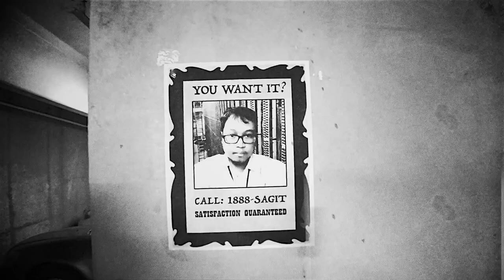The Happy Analogues The Venerable Mr. Kent Official Music Video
The official music video for the band's song "The Venerable Mr. Kent" off their brand new album entitled Colours of the Underground.
Directed by Sheryl Garcia-Reyes
Shot at The Beacon, Jersey City

Starring:
Ronnie Lao as The Venerable Mr. Kent
Paul Zurita as Mr. Sagit
Rich Saguirre as Man in 5B
Ted Reyes as Man in 5C

The Venerable Mr. Kent

It was the morning of the journey
To the place of sticks and stones
We have boarded our vessel
Filled with cream and buttered scones

There he was on the other side
He was Mr. Kent, the venerable guide

Mr. Kent was prim and proper
A gentleman of taste and class
He had a voice that cracked like thunder
As he talked about the past

He said, get out!
Get out! Get out!
But be back on time/Just don’t take too long

Mr. Kent spoke of the wonders
Of his country’s history
The monoliths of ancient people
Baths of stone, Shakespearean tragedies

The song is about the tour guide that the band hired when they visited Stonehenge, England in 2017. The man was a character and beautifully explained the sights and sounds of the region, including The Cotswolds and Statford-Upon-Avon.

The entire Colours of the Underground album is the band's love letter to England.